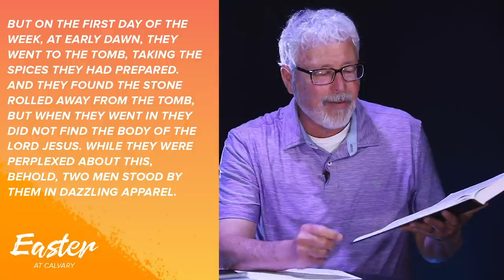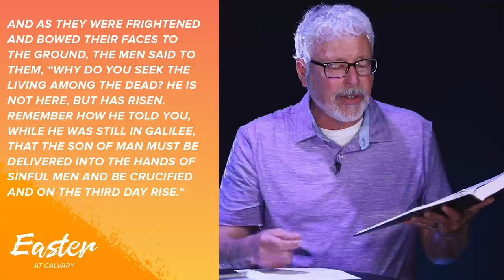Easter 2020 by Chad Garrison and Joe Donahue